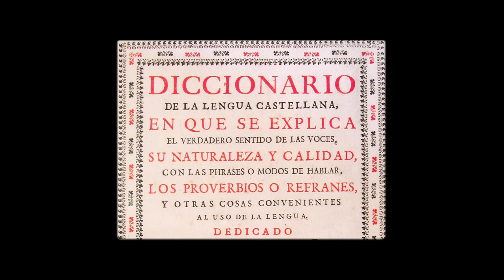Booktrailer: "El azar y viceversa", de Felipe Benítez Reyes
El protagonista de esta novela nos cuenta, desde la madurez, los avatares misceláneos de su vida: sus incertidumbres de infancia, sus múltiples empleos, sus devaneos políticos y psicodélicos de adolescencia, sus amores imaginarios y reales… La construcción, en definitiva, de una existencia y, a la vez, de una conciencia.
Nacido en una familia menesterosa y peculiar, en un pueblo marcado por la presencia de una base militar norteamericana, su historia será, al cabo, la de un superviviente.
De su mano recorreremos los últimos años del franquismo, los años inestables de la Transición y nuestro presente no menos inestable.
Una novela que mezcla acción y reflexión, comedia y drama. Una intensa aventura.

Felipe Benítez Reyes es autor de una obra literaria que abarca casi todos los géneros, ha obtenido distinciones tan prestigiosas como el Premio de la Crítica y el Premio Nacional de Literatura. Entre sus novelas cabe destacar Humo (Premio Ateneo de Sevilla en 1995), La propiedad del paraíso, El novio del mundo y El pensamiento de los monstruos. Su obra poética está reunida en el volumen titulado Trama de niebla. Sus libros han sido traducidos y publicados en Francia, Italia, Rusia, Rumania, Portugal y Estados Unidos. Con Mercado de espejismos obtuvo en 2007 el Premio Nadal.